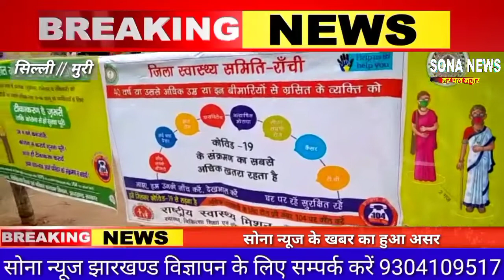सोना न्यूज के खबर का हुआ असर,सिल्ली अस्पताल में शान्तिपूर्ण टीकाकरण बैठने की भी हुई व्यवस्था।।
SONA NEWS TV, LIVE,